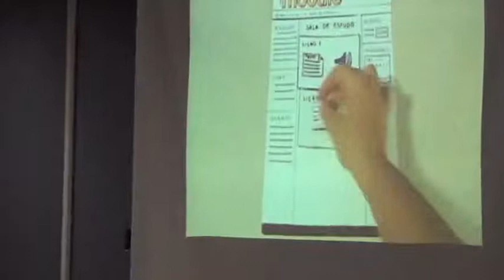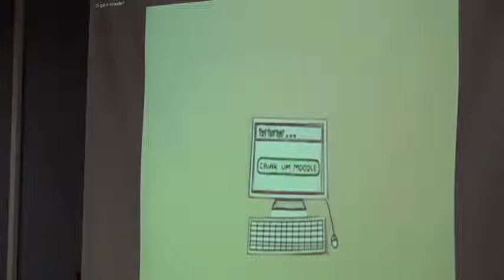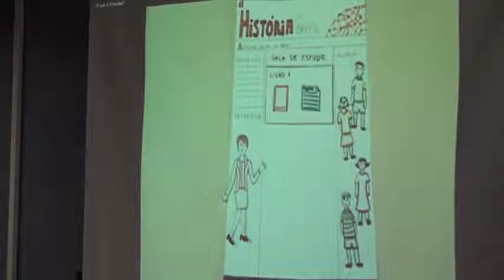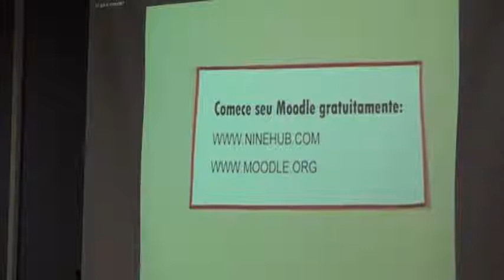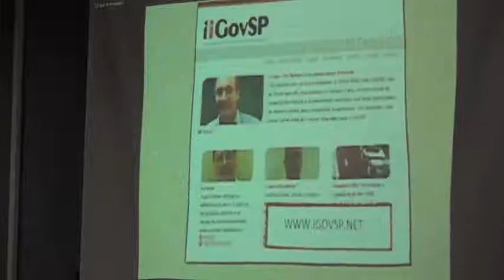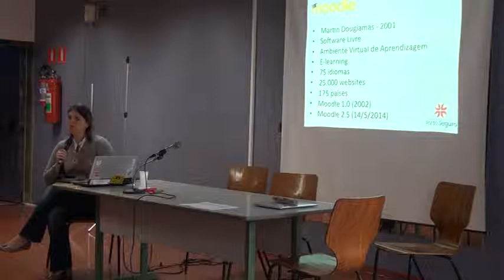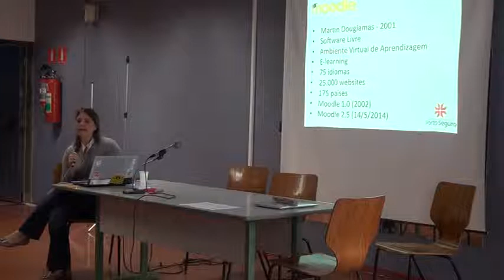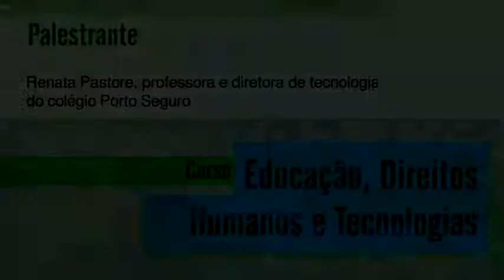06 aula a 01 720